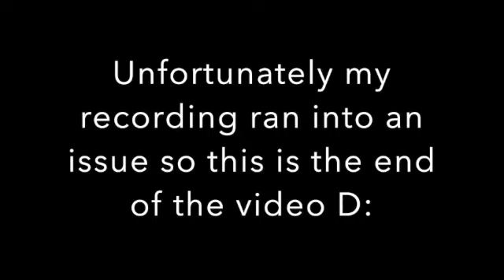Cos but noodle dragon attacks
I already said this in the video but just to be clear noodle dragon is aura not ura